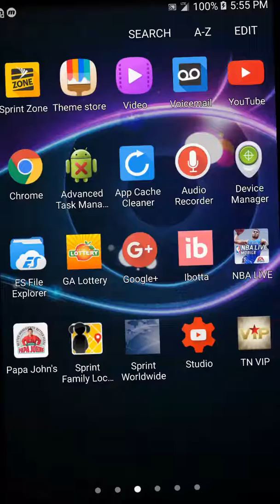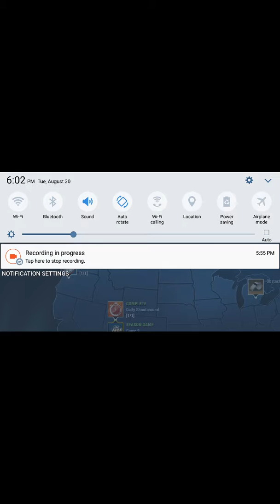Nba ny knicks beat opponents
NBA games the New York Knicks are absolutely Unstoppable NBA EA Sports 2K17